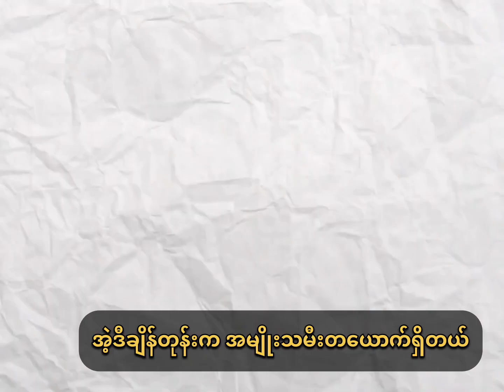ထူးဆန်းတဲ့ အမှာစကားတခု.|Tomas Edison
ဉာဏ်နိမ့်ပါးလို့  ကျောင်းတတ်ခွင့်မရတဲ့လူငယ်လေးက

ဒုတိယအခွင့်အရေးရတဲ့အခါ ကမ္ဘာကြီးကိုအလင်းပေးခဲ့တယ်

ဒီလိုမျိုးပဲ ကျွန်တော်တို့ကမ္ဘာကြီးမှာ နောက်တကြိမ်အခွင့်မရလို့ အနာဂတ်ရဲ့ အလင်းရောင်တွေ ဘယ်လောက်တောင်မှေးမှိန်ခဲ့ကြရပြီလဲ. . . . .

34K followersတယောက်ချင်းကို
ကျေးဇူးများကြီးတင်ပါတယ်. .❤️

သူငယ်ချင်းတို့သာမရှိရင် ကျွန်တော်လည်းမရှိပါဘူး. .🙏

Edison ၏စကားလက်ဆောင်